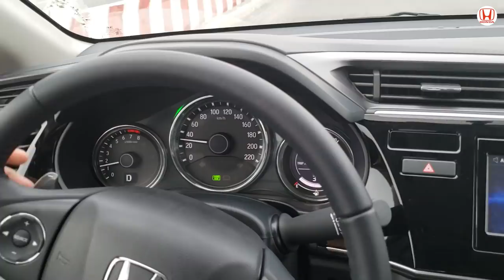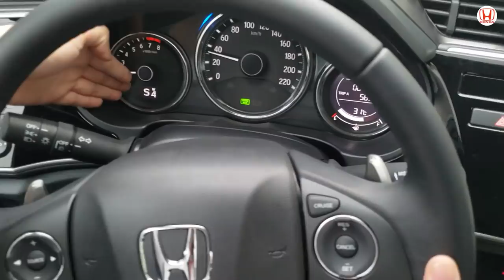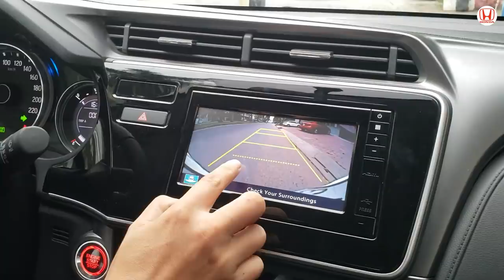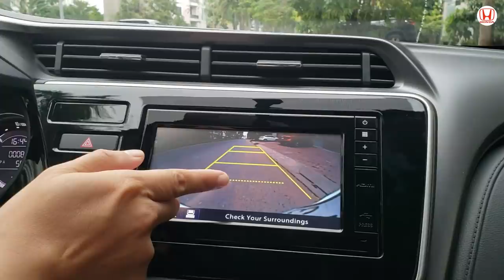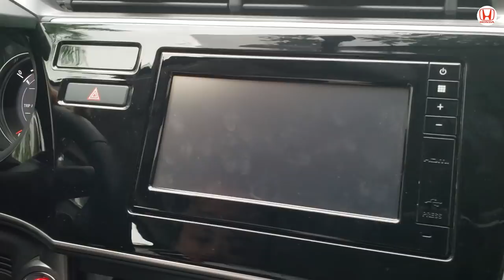Hướng Dẫn Lái Xe và Sử Dụng Hộp Số Honda City 2019 2020 Cho Người Mới. Cách Xử Lý Khi Hết Bình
Hotline PKD 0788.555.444 (Số 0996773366 Đang Lỗi Mạng)
Hướng Dẫn Lái Xe Honda City 1.5G (CVT) và 1.5L (TOP) 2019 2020 Số Tự Động (không có số sàn) Cho Người Mới Tại Honda Ô tô Quận 7 Phú Mỹ Hưng
- Cách dùng lẫy số trên Vô Lăng
- Cách Dùng Cruise Control (Ga Tự Động)
- Cách Xử Lý Vào Xe, Kéo Cần Số Khi Hết Bình

Thủ Tục Mua Honda City 2020 Lãi Suất 0.74%/tháng Giữ 5 Năm Không Đổi. Giá Bán City 2020 Lăn Bánh?

150Tr Lăn Bánh Mua Trả Góp Không Chứng Minh Thu Nhập Honda City 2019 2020 TOP (L) Giá 599Tr Tại HCM
Honda City 2020 Chi Phí Nuôi/Sử Dụng Xe Tốn Bao Nhiêu Mỗi Tháng? Mua City Trả Góp 155Tr Lăn Bánh HCM
Khuyến Mãi Giá Xe Honda City 1.5G CVT 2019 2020. Mua Trả Góp 140Tr Lăn Bánh Ra Biển Tại HCM

Khanh Honda Sài Gòn Quận 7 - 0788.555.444 (Khu Phú Mỹ Hưng)

1. Giảm giá đặc biệt
2. Bảo hiểm vật chất 2 chiều Liberty và Bảo Việt.
3. Chon 1 trong các phụ kiện phù hợp với dòng xe khách hàng lựa chọn.

Honda Brio 1.2 RS OB1 : 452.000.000 vnđ
Honda Brio 1.2 RS  : 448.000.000 vnđ
Honda Brio 1.2 G : 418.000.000 vnđ

Honda CR-V 1.5 L: 1,093,000,000 VNĐ
Honda CR-V 1.5 G: 1,023,000,000 VNĐ
Honda CR-V 1.5 E: 983,000,000 VNĐ

Honda Jazz 1.5 RS : 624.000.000 vnđ
Honda Jazz 1.5 VX: 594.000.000 vnđ
Honda Jazz 1.5 V: 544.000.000 vnđ

1. Civic 1.8E
☆ Màu Bạc, Đen: 729 triệu
2. Civic 1.8G
☆ Màu Trắng: 794 triệu
☆ Màu Bạc, Đen, Xanh: 789 triệu
3. Civic 1.5RS
☆ Màu Trắng: 934 triệu,

Honda HR-V 1.8 L: 871,000,000 VNĐ (Màu Trắng Ngọc, Đỏ)
Honda HR-V 1.8 L: 866,000,000 VNĐ
Honda HR-V 1.8 G: 786,000,000 VNĐ

Cám ơn đã quan tâm